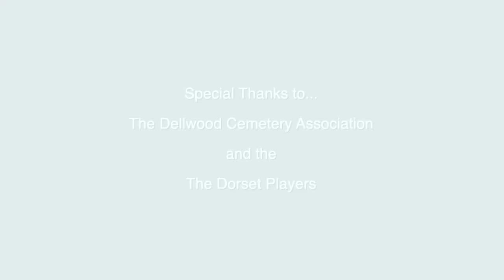Time Stamp - Dellwood Walking Tour 2021 - Icy Palmer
Dellwood Walking Tour 2021 introduces the ghost of Icy Palmer.